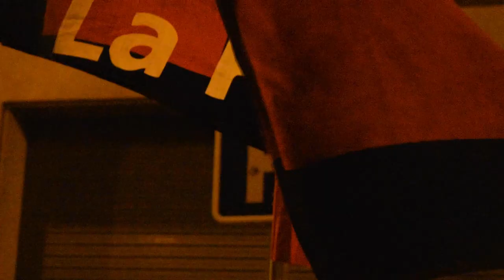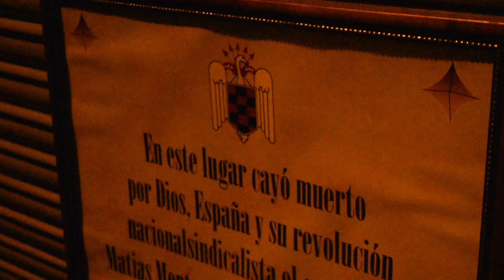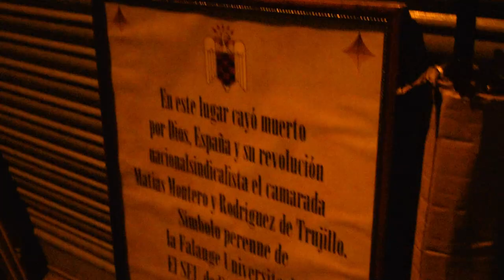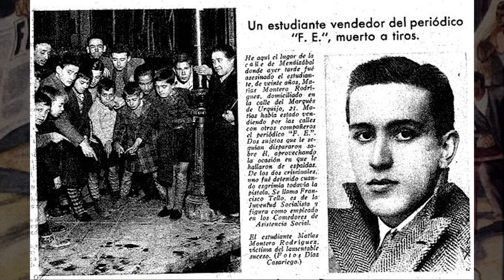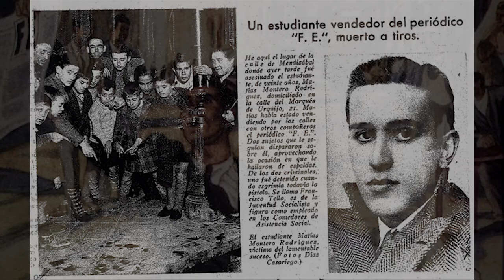Homenaje Matías Montero | 6-2-2021 | Sindicato Español Universitario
Homenaje realizado a Matías Montero, primer seuista caído y ejemplo para todos los jóvenes.

Video realizado por @emocionfalangista